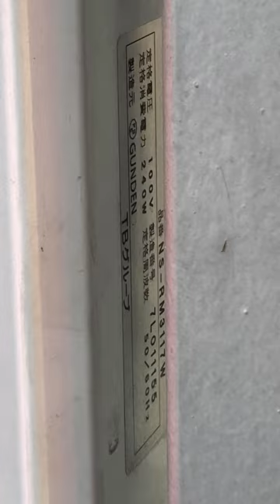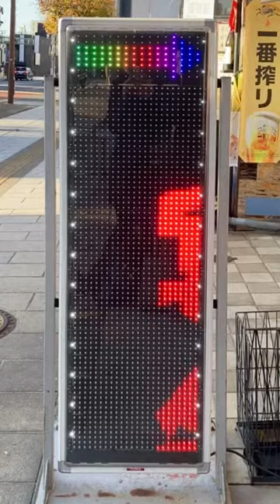広告用の電光掲示板 TBグループ GUNDEN製 NS-RM3117 いっぷく 平和通店(〒745-0015 山口県周南市平和通２丁目１９)